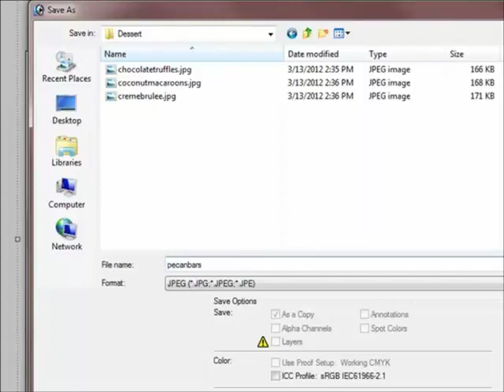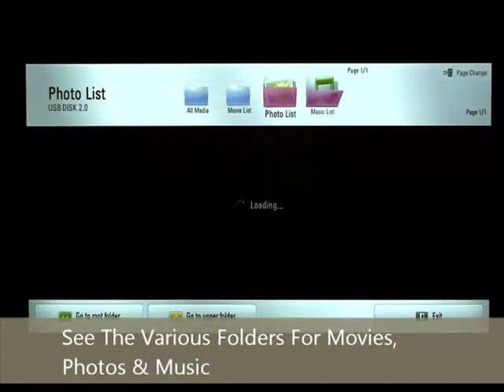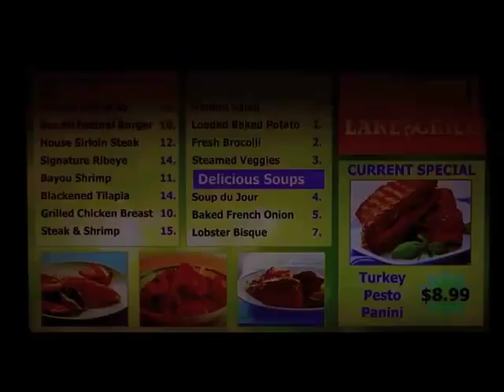LG Demo Video